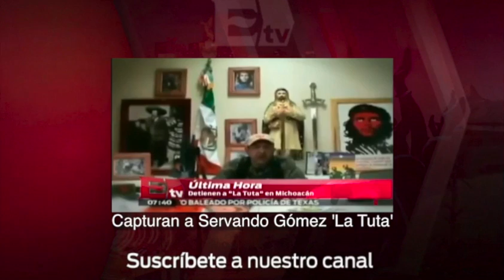Detienen a cuatro por ataque armado contra alcaldesa de Matamoros / Excélsior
Cuatro hombres presuntamente vinculados al ataque armado que sufrió la alcaldesa de Matamoros, Leticia Salazar Vázquez, ya fueron detenidos por la Policía Federal.

9 de marzo 2015

Conductor: Ricardo Salas.
Horario: Lunes a Viernes @17:00-18:00.